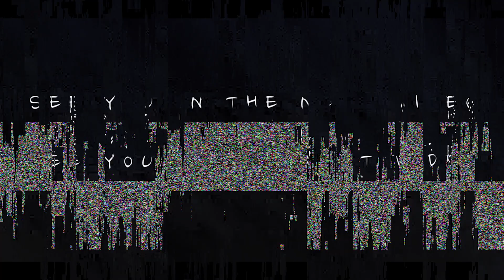How I shoot #8 | Street Photography | Hasselblad X-Pan | Kodak Ektar 100 | Amsterdam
This time I am shooting the Hasselblad X-Pan with some Kodak Ektar 100 film. I absolutely loved the city and have to get back there at one point.

Video Gear 👌